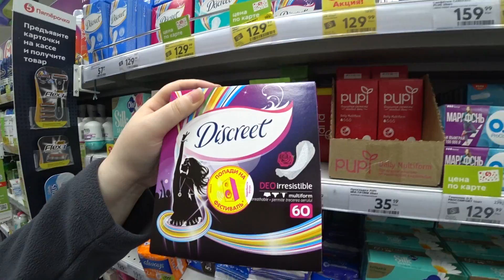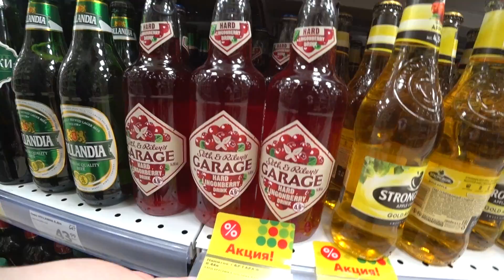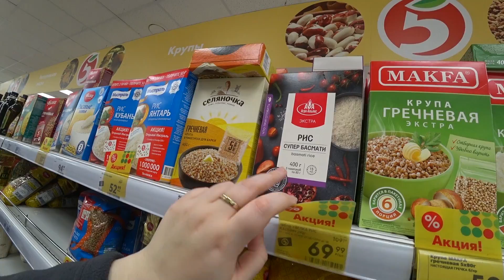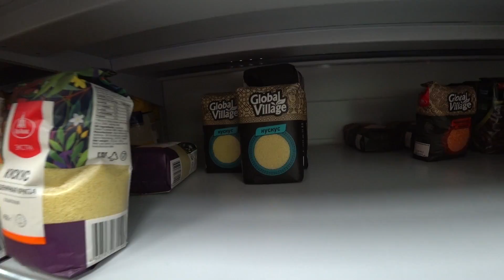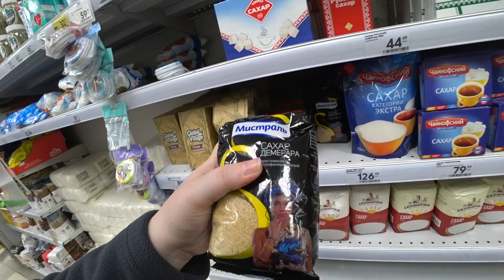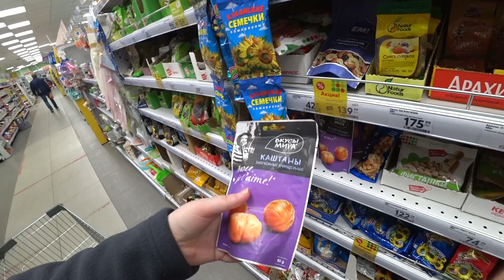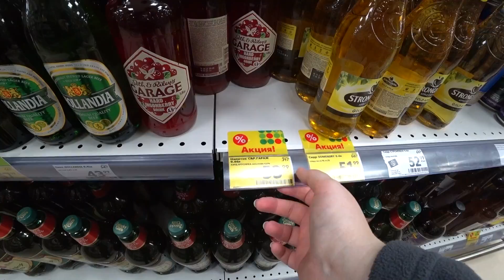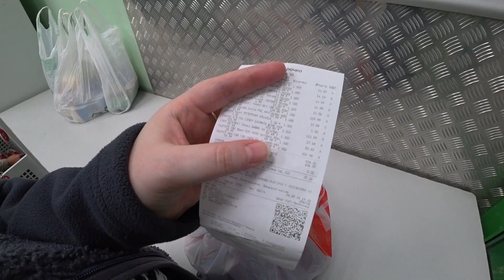Назревает СКАНДАЛ в магазине 🛒 ПЯТЕРОЧКА 😱 Нашла ПРОСРОЧКУ . Цены и акции на продукты, закупка Влог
😊 ПОМОЧЬ пиратам на новые открытия:
📌 Наши контакты:
Назревает СКАНДАЛ в магазине ПЯТЕРОЧКА Нашла ПРОСРОЧКА  Цены и акции на продукты, закупка  Влог